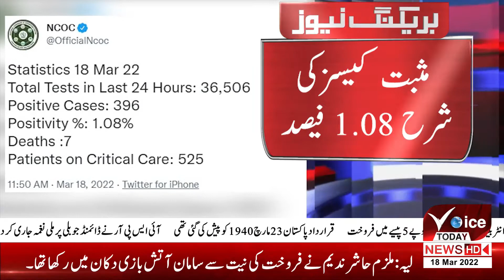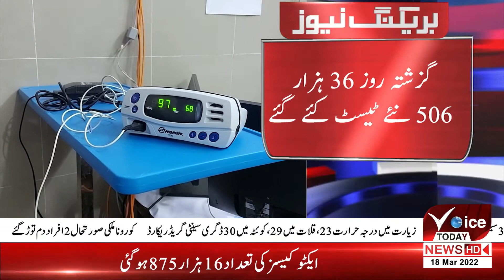VOICE TODAY BREAKING | corona virus decrease day by day | Covid 19